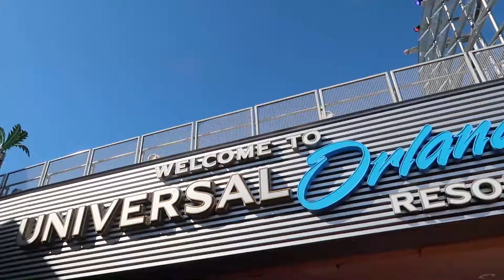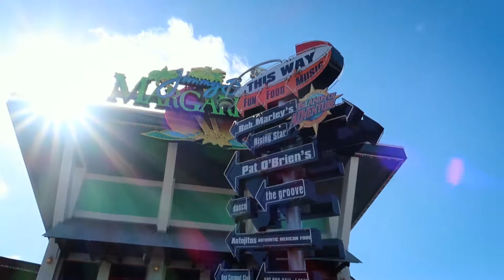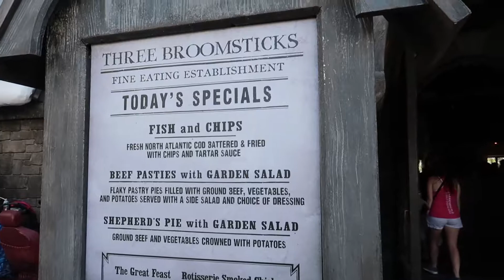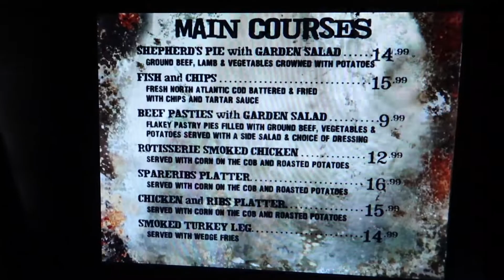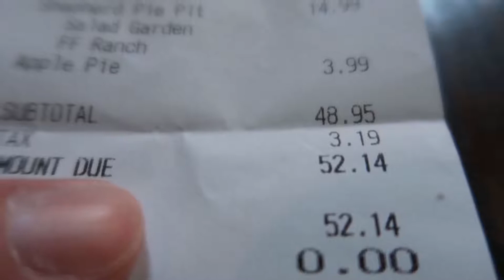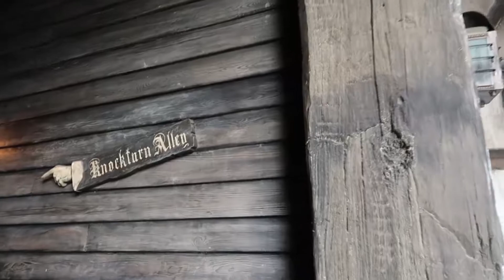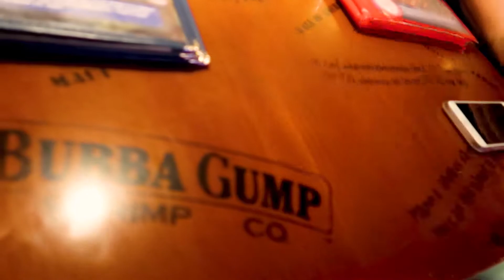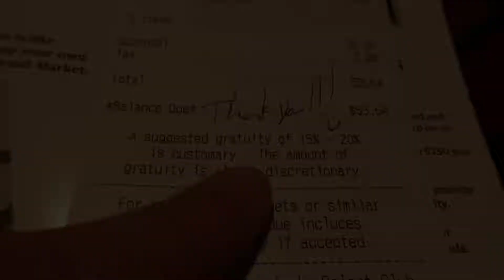Universal Studios | Islands of Adventure | Hogsmeade | King Kong ride & Bubba Gump on Citywalk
A full day at Universal Studios & Islands of Adventure.  We eat at the the three broomsticks, jump on King Kong and ctahc the parade at Universal studios.  We finish the day off at Citywalk eating the great Bubba Gumps.